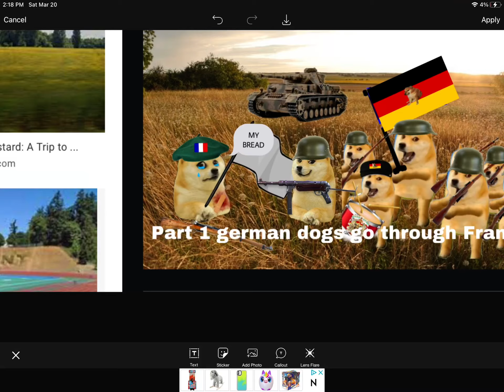Doggie war part one (german dogs invade France)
My first YouTube vid on this account follow joey doey my other account:)